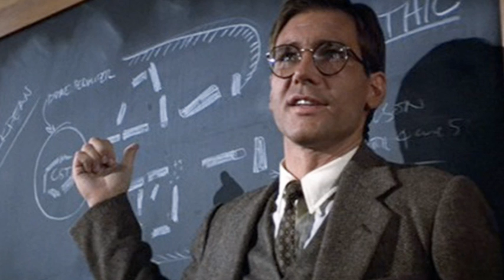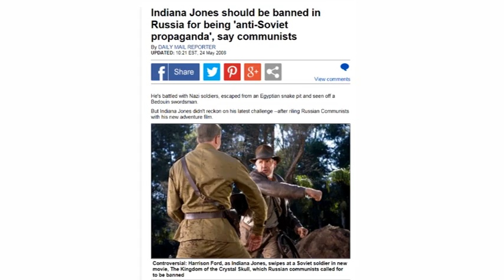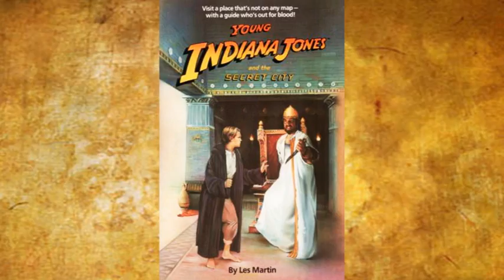Indiana Jones 5 - How to do it!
So we got ourselves a new Indiana Jones, for a new Indy adventure! But how does an Indy movie in the 21st century need to be different? And what should it be about? Should we see the Nazis again? Lets try to figure it out.